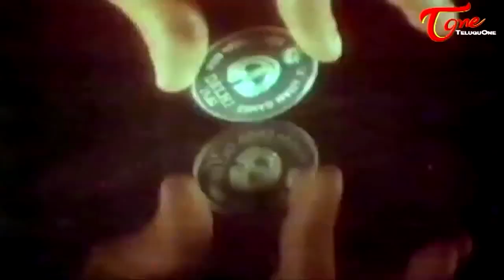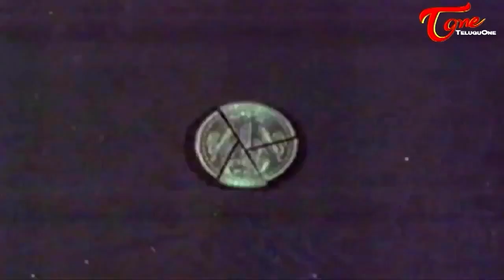గూస్ బంప్స్ పుట్టిస్తున్న మెగాస్టార్ | Chiru Goosebumps hit Song | Mantri Gari Viyyankudu |TeluguOne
Megastar Chiranjeevi Goosebumps hit Song " manaki dosti okate asthira" from Mantri Gari Viyyankudu Movie, Starring : Starring : Chiranjeevi. Purnima jayaram. Allu Ramalingaiah. Nutan Prasad. Rallapalli. Tulasi. Subhalekha Sudhakar in lead Roles. Movie directed by BAPU. Music by Ilayaraja and Produced by Jaya Krishna